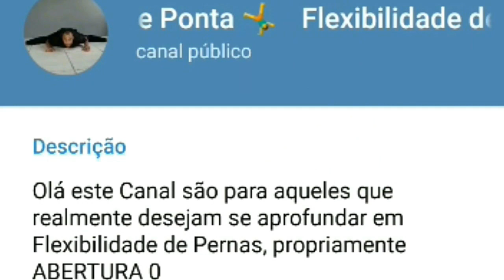O que eu gostaria de saber na época em que estava travado na Flexibilidade